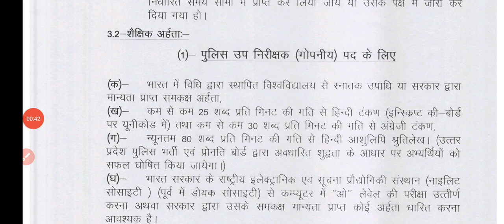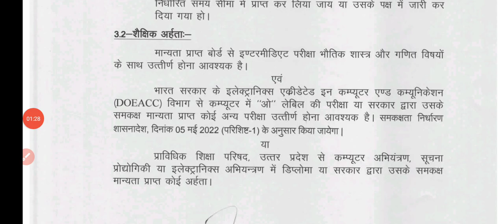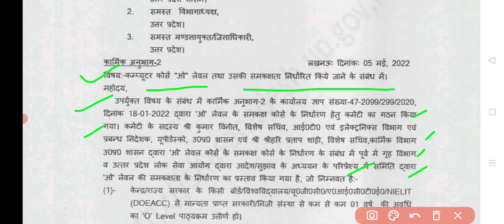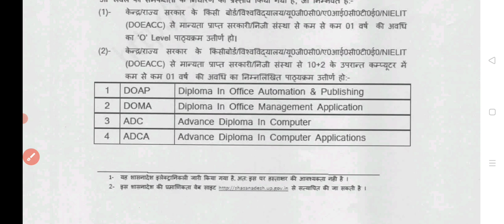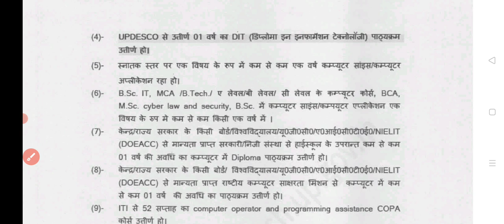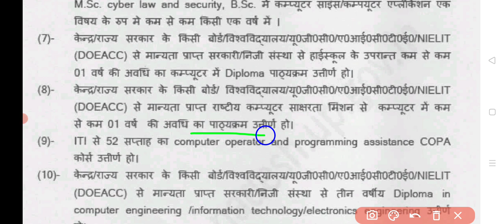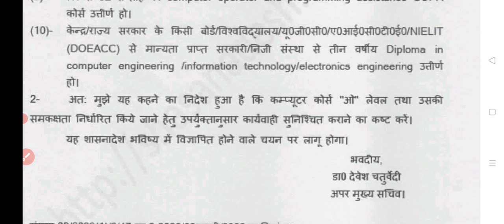'O' Level के समकक्ष डिग्री/डिप्लोमा जो मान्य है//उत्तर प्रदेश सरकार 'GO'